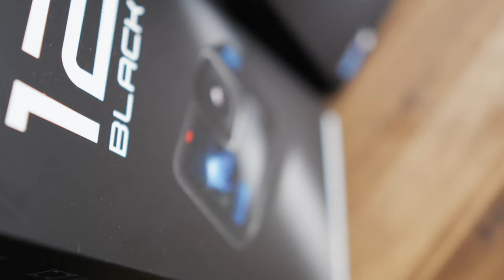GOPRO 12 Max Lens Mod 2.0 - MTB Action Cam ALL in ONE Lösung ?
Ist die Kopra 12 mit dem neuen Max Lens MOD 2.0 wirklich die Revolution und lohnt sich der Kauf? Über die Vor und Nachteile sprechen wir heute und klären auch wie sich das Neue Hyperview, 10 bit farbe und das GO Pro Log Profil verhält. Viel Spaß beim Video

►►►  MTB Ausrüstung